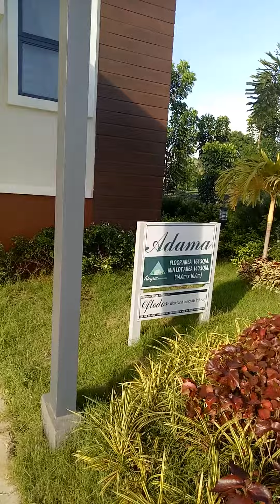SINGLE DETACHED IN SAN JOSE DEL MONTE BULACAN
Big house in a Big lot... Singe detached house located just in the boundary of San Jose Del Monte and Loma de Gato, Marilao...

4 Bedrooms
3 toilet and bath
2 car garage

Pric: 6,620,320
Only 20k to reserved this house😍
Pm me for more info and houseviewing👍💞